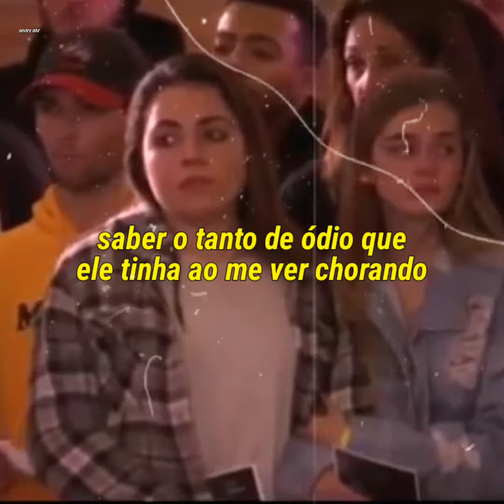Lil Peep - Edit Sad 💔(Legendado/Para Status)(Peep Death)